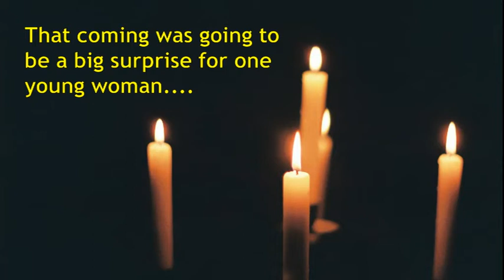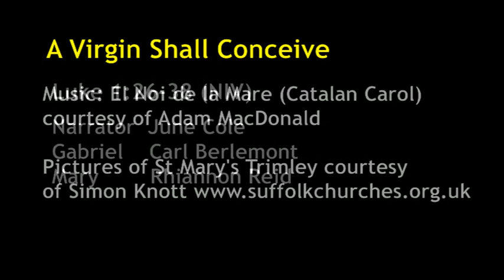Advent 3 - A Virgin Shall Conceive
Reading from Luke 1:26-34 with June Cole, Carl Berlemont and Rhiannon Reid